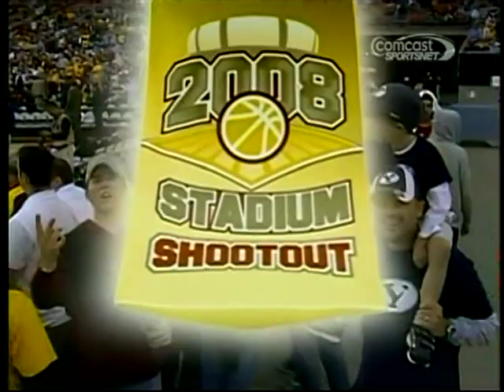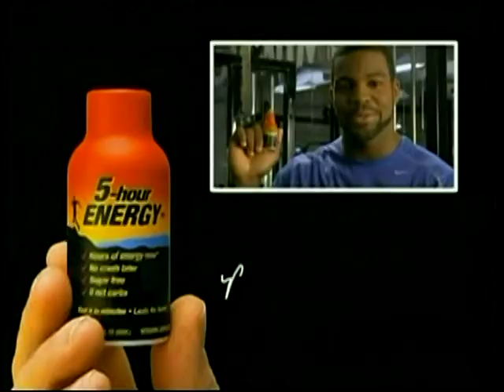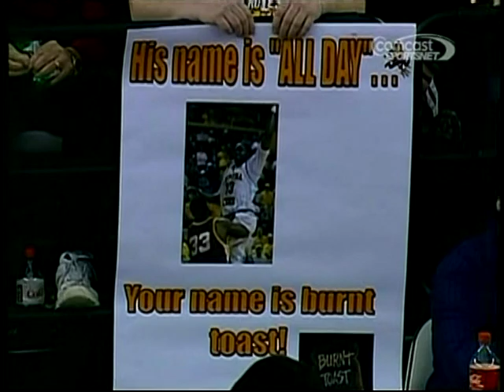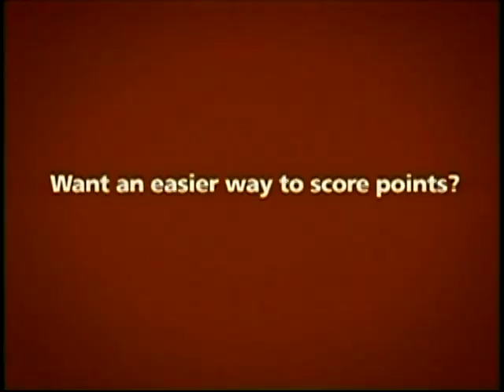BYU vs Arizona St basketball Dec 2008 Part 1